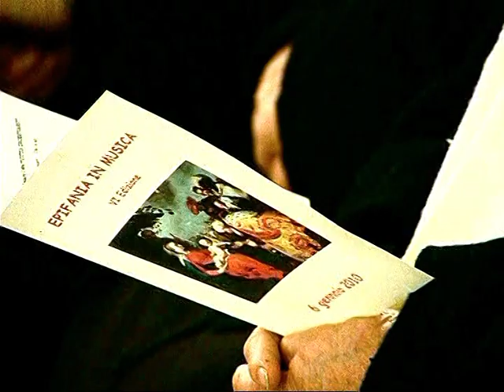Cassino Chiesa di Sant'Antonio di Padova Diocesi di Montecassino - TRSP Sky 886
Tradizionale evento che si tiene ogni anno il 6 gennaio a Cassino nella Chiesa di Sant'Antonio di Padova